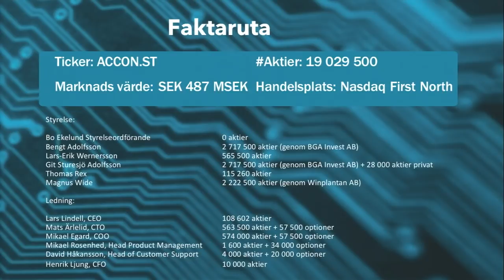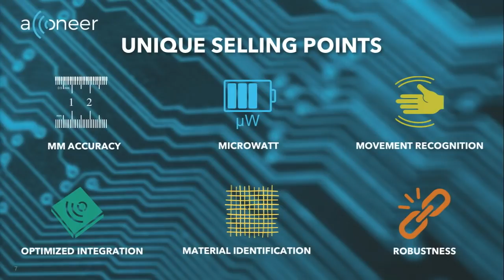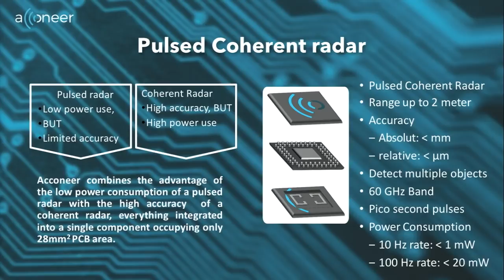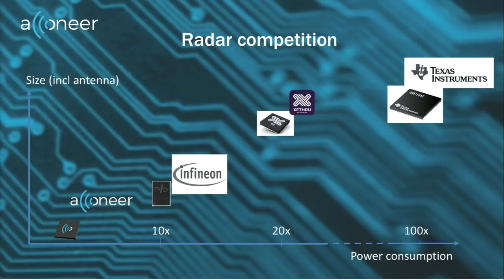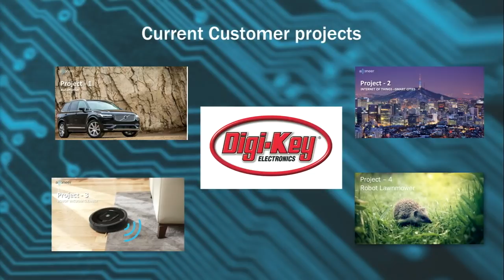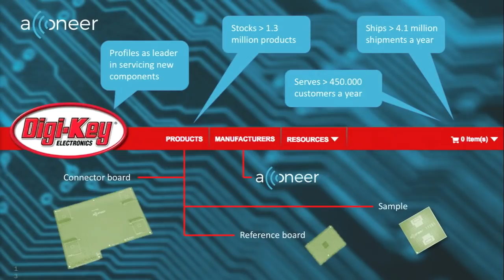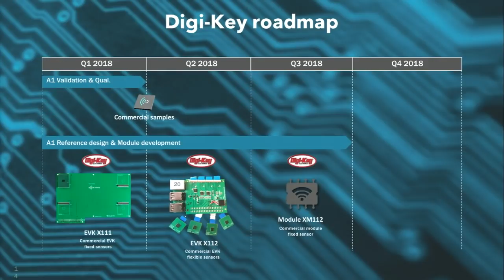Småbolagsdagen 2018 – Acconeer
VD Lars Lindell presenterar bolaget